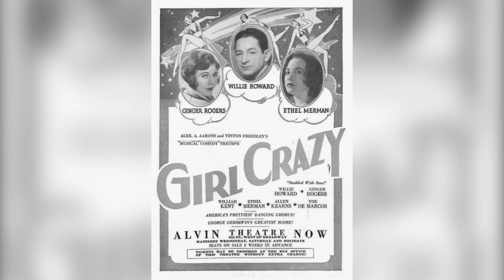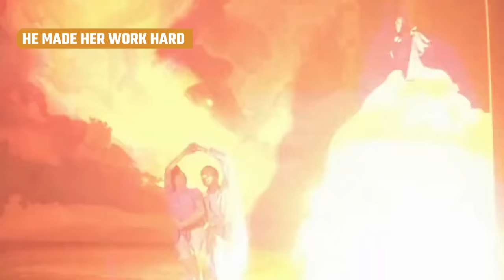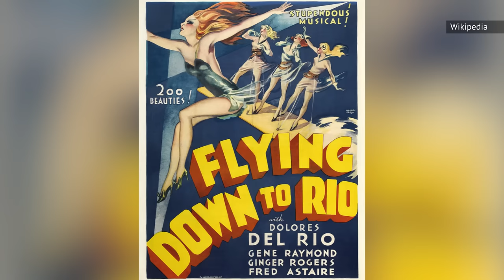The Truth About Fred Astaire And Ginger Rogers Working Together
A jealous wife armed with pointy things and a pair of bloody feet. What was fueling Fred Astaire and Ginger Rogers' relationship?

At first, Rogers was underwhelmed | 0:00
They had one date | 0:50
Astaire was a reluctant partner | 1:55
Astaire was the better dancer | 2:59
He made her work hard | 3:38
They made ten movies together | 4:43
Astaire criticized her costumes | 5:43
Astaire's wife was jealous | 6:44
Rogers felt overshadowed | 7:34
They made each other better | 8:35
They actually got along well | 9:25
They transformed each other | 10:05